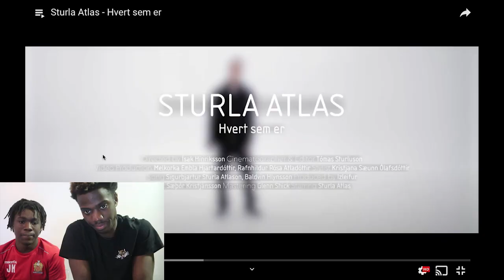Sturla Atlas - Hvert sem er [UK REACTION]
Here's our reaction to Sturla Atlas - Hvert sem er

-- SOCIAL MEDIA --
Prince’s Instagram: @princekitoko1
Prince’s SnapChat: @Pkitoko11
Jermaine's Instagram: @Kitoko11
Jermaine's SnapChat: @capomilli
Positive vibes only. Peace & love always!

Just embarking on this amazing journey called life and plan on taking you with us. Teamwork makes the dream work! Stay shining!